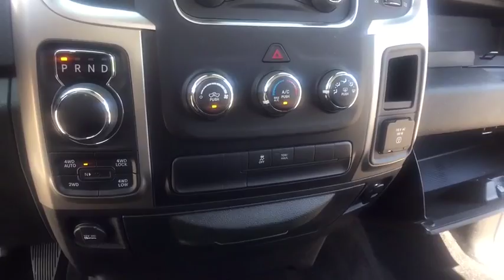2015 Ram 1500 Rochester Hillls, Clarkston, Troy, Waterford, Southfield, MI 9021P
2015 Ram 1500 Big Horn **4WD**Dual Power-Split Rear Folding Seating**Chrome Style Wheels**USB Port** Good ConditionbrbrThis vehicle also includes: Hitch,Auto Headlights,Keyless Entry,Temperature and Compass,Satellite Radio,Radio Wheel Control,Side Air Bags,Traction Control,Rear Sliding Window,Split Rear Folding,Fog Lights,Power Outlet,MP3 brbr